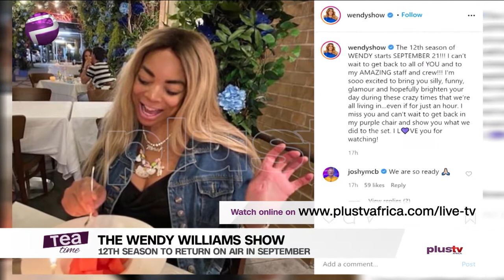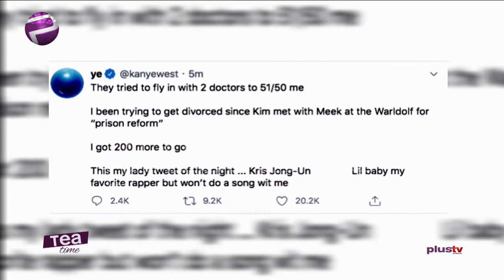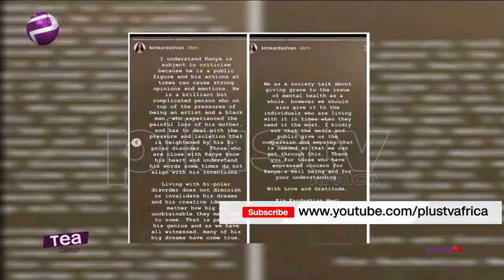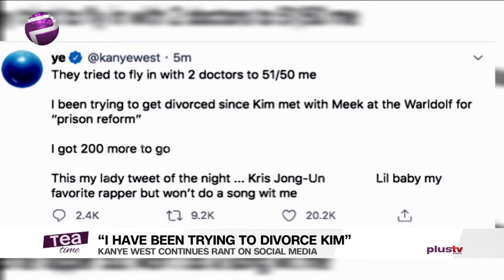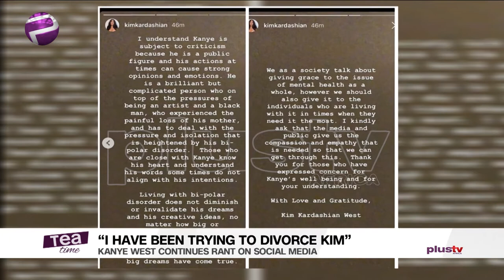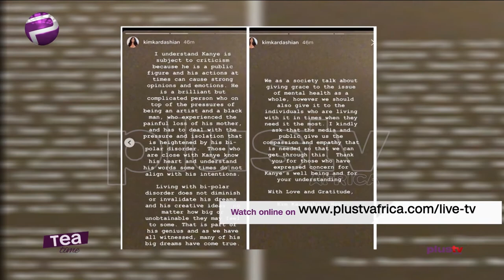Kim Kardashian Speaks On West's Health | Wendy Williams Announces Return Of Her Show